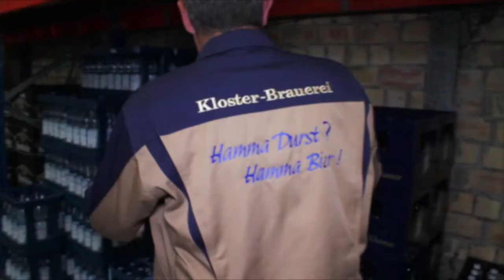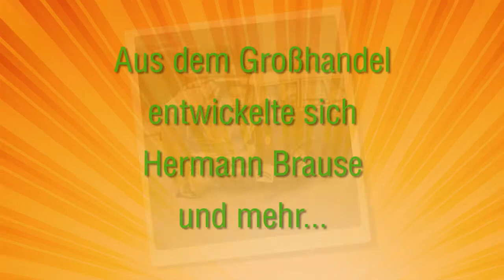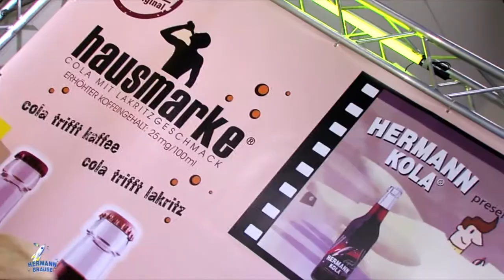50-jähriges Firmenjubiläum - Getränke Rabe Hamm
Imagefilm zum 50-jährigen Firmenjubiläum.

Viel Spaß!